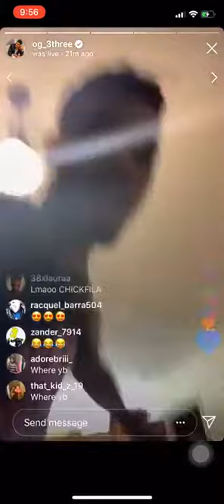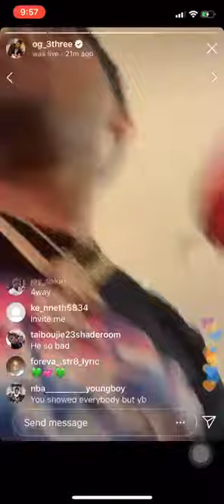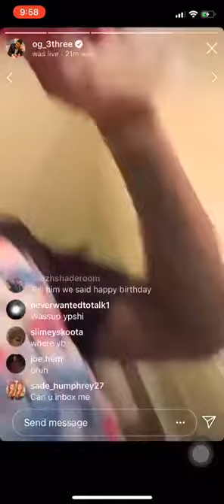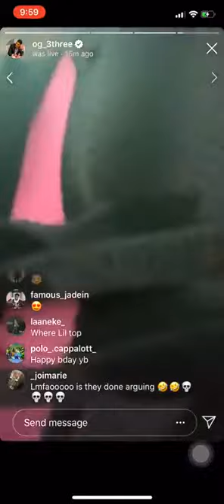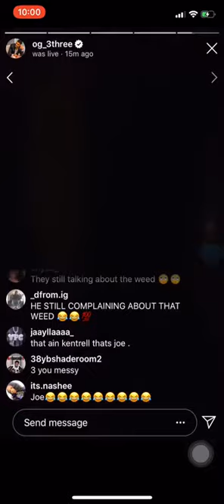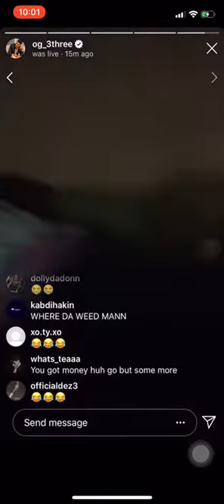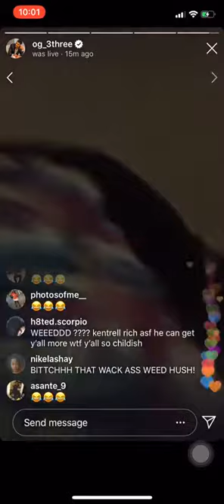OG Three , NBA Youngboy and Homie BabyJoe